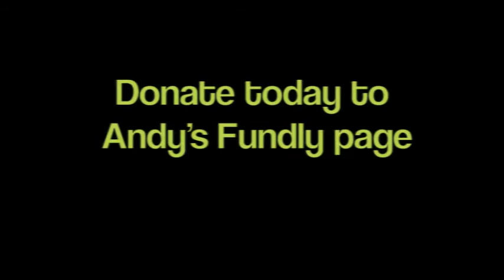Meet Andy- a Workers Defense Project Dallas Team Member!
On April 14, 2013, Andy is running a half marathon, and he's fundraising for Workers Defense Project along the way. Support him in his run, and support Workers Defense Project!